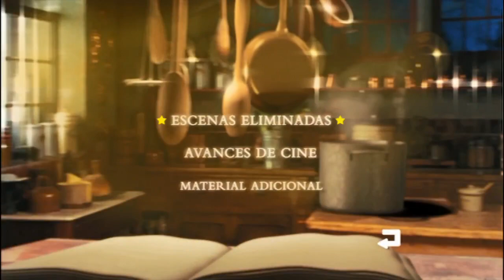Nanny McPhee: La Nana Mágica DVD Menu 2006 en inglés, portugués y español